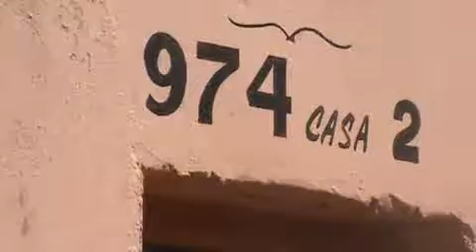VPR DN 19 23070732 R Joaquim Gouveia Franco 974 Buraco na via solicitação 22245642